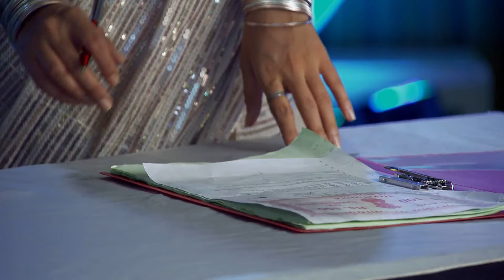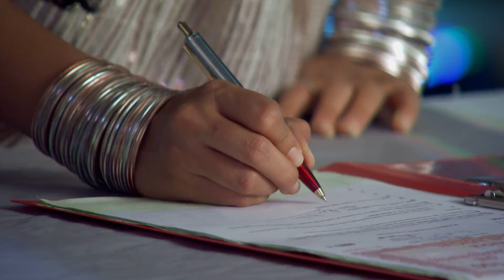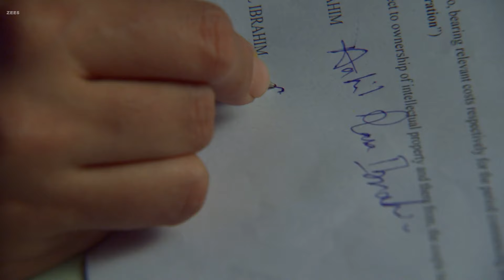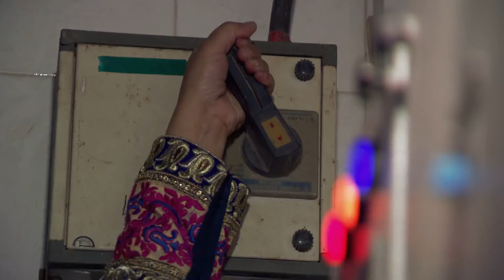QUBOOL HAI - Full Ep - 514 - Haider Sheikh, Asad Ahmed Khan, Zoya Asad Ahmed Khan, - Zee TV